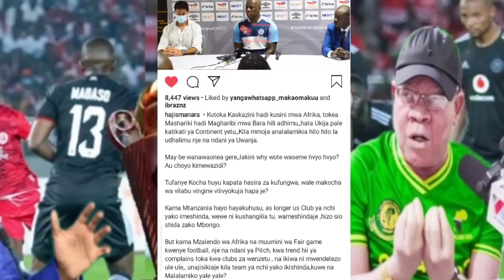Breaking:CAF Kuifungia Simba kisa hujuma Nzito,Kocha wa Orlando Pirates afichua,Manara athibitisha!!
Alichokisema Manara baada ya Simba kuifunga Orlando Pirates (1-0) CAFCC "Penalt Ya mchongo"
Penalt na Goli la Simba vs Orlando Pirates 1-0 | Caf confederation cup Highlights
Simba vs Orlando Pirates 0-0| Kosa kosa Timu zote Caf confederation Cup Quater Final Highlights
🔴LIVE:SIMBA SC VS ORLANDO PIRATES | CAF CONFEDERATION CUP QUATER FINAL
Kikosi Cha Kwanza Cha Simba Sc dhidi ya Orlando Pirates Robo Fainali kombe la Shirikisho Afrika
Kuelekea Mchezo Wakimataifa Simba vs Orlando Pirates Morrison Atoa Tamko baada ya kuzuiwa kucheza.!!
Pigo Zito Simba! wachezaji muhimu kuikosa Orlando Pirates Robo Fainali kombe la Shirikisho Afrika.!!
Mshambuliaji wa Yanga Mayele Atoa Tamko Zito Kuhusu Simba! Malengo  yake,alichoambiwa na Kisinda..!!
Breaking:Wanao Taka kumuua Makonda Watajwa! Manara Ashindwa kuvumilia Ampa za uso,Vita ya Yanga,GSM
Alichokisema Manara kuhusu Mfuko Simba waliotumia kubeba Jezi  "Makolo ni Kama Wanatoka Kanfilamba"
Breaking:Siri Imefichuka Kadi Nyekundu Aliyopewa kocha Wa Yanga vs Geita gold, Kuchunguzwa,Maagizo!!
Breaking:TFF Kumfungia Mchezaji huyu baada ya kumpiga teke Mayele Yanga vs Geita Gold,Mchezo wakihun
KIPYENGA CHA MWISHO:Osman Kazi Alivyo toa Utata! matukio Yanga vs Geita Gold,Penalt & Red card,Faulu
Breaking:TFF kutoa Tamko Zito baada ya Yanga kubebwa dhidi ya Geita Gold,kisa Penalt Refa Afungiwa!!
Alichokisema Manara baada Ya Yanga Vs Geita gold (P' 7-6)ASFC "Makolo Tantalila Tutakutana"
Penalt Ya Mwisho Yanga vs Geita Gold 1-1 P'(7-6)Iliyo wapeleka Nusu Fainali ASFC Highlights
Penalt Zote Yanga vs Geita Gold 1-1| (P' 7-6) Robo Fainali Azam Sports Federation Cup Highlights
Magoli Yote Yanga vs GEITA gold FC 1-1| Robo Fainali kombe la Shirikisho la Azam Sports Highlights
Yanga Sc vs GEITA Gold FC 0-0 | kosa kosa Timu zote Robo Fainali ASFC Highlights
🔴LIVE:YANGA SC VS GEITA GOLD FC | ROBO FAINALI AZAM SPORTS FEDERATION CUP (ASFC)
Kikosi Cha kwanza Cha Yanga kilicho sukwa na kocha Nabi leo dhidi ya Geita Gold Robo Fainali A
Yanga Watua kwa Kiungo wa Kimataifa Wa Heart Of Oak Ya Ghana Salifu Ibrahim,Record zake ni balaa..!!
GSM Watua kwa Kiungo wa Kimataifa Wa Heart Of Oak Ya Ghana Salifu Ibrahim,Record zake,Kiungo bora wa
Taarifa Mbaya  Yanga yapata Pigo zito Wachezaji 9 kuukosa mchezo wa kesho Ligi kuu (Azam vs Yanga)
Alichokisema Manara baada ya Simba kupangwa na Orlando Pirates Ya South Africa Robo Fainali CAFCC..!
Breaking:Ratiba Kamili Robo Fainali kombe la Shirikisho Afrika Simba ya Pangiwa Timu ngumu Orlando!!
Ratiba Kamili ya kombe la Shirikisho Afrika Simba yapangiwa kucheza na TP Mazembe,Orlando Pirates
Ushindi wa Simba wamuibua Raisi Samia,Serikali yatoa Tamko Zito baada ya Simba kuzua balaa kwa Mkapa
Alichokisema Manara baada ya Simba kuifunga USGN Gendarmerie (4-0)kutinga Robo Fainali CAFCC..!!!
Shirikisho la Mpira Afrika CAF Latoa Tamko Zito Simba baada ya kufuzu Robo Fainali Shirikisho Afrika
Magazeti Ya Leo:Kiungo Bora Ghana Aomba Kusajiliwa Yanga,Anacheza Timu ya Taifa,Maajabu ya Simba
Magoli Yote Simba vs USGN Gendarmerie 4-0 | Caf Confederation cup Highlights
Simba Sc vs USGN Gendarmerie 0-0| kosa kosa Timu zote Caf Confederation cup Highlights
🔴LIVE:SIMBA SC VS USGN GENDARMERIE | CAF CONFEDERATION CUP GROUP STAGE (MKAPA STADIUM)
Haji Manara Ashindwa kujizuia Leo,Atoa neno kuelekea mechi ya Simba vs USGN "MAENDELEO HAYANA CHAMA"
Kikosi Cha Simba Sc dhidi ya USGN Gendarmerie Kombe La Shirikisho Afrika Leo (Kikosi Cha Pablo)
GSM Waifanyia umafia Simba Beki kisiki Onyango Achieng Asajiliwa Yanga Siri ya fichuka..!!
Alichokisema Manara baada kukutana na Kocha wa Simba Leo Pablo Franco "Kocha wa Makolo yupo Humble"
Yanga watua kwa Straika Wa Taifa Stars Yupo Mikononi Mwao Wajipanga na Usajili wake,George Mpole..!!
GSM Watoa Tamko Zito Kuhusu kumsajili Aziz Ki,Injia asema Anauwezo mkubwa,kumtumia Klabu bingwa,,,!!
Breaking:Nyota wakimataifa Yanga Mganda Kharid Aucho Aondoka na kujiunga na Zamalek Fc ya Misri
Alichokisema Manara Kuhusu Mchezo wa Azam vs Yanga "Hii ndo Derby ya Kwelii" Giant of the City..!!
GSM wakamilisha Usajili wa Mshambuliaji wa Wydad Casablanca ya Morocco Kazadi Kasengu,anatua msimu
Usajili Yanga Tishio Nabi Atangaza kumshusha Straika Mwingine toka Morocco,kushindana na Mayele..!!
Alichokisema Manara baada ya Yanga kuifunga Mafunzo Fc (3-2) awataja Simba "Bumbavu zako Kolo Wewe"
Magoli Yote Yanga vs Mafunzo Fc 3-2 | Mechi ya kirafiki Leo Azam complex Chamanzi Highlights
🔴LIVE:YANGA SC VS MAFUNZO FC | MECHI YA KIRAFIKI LEO AZAM COMPLEX CHAMANZI
Alichokisema manara Kuhusu Mchezo wa Kirafiki Leo Yanga dhidi ya Mafunzo Fc Uwanja wa Azam complex
Pigo Zito Yanga Majeruhi ya Feisali Salum "Fei Toto" Yazua balaa,wanachama wamkataa Daktari